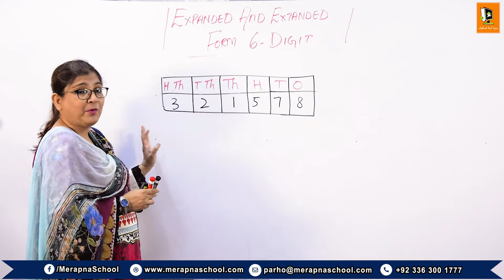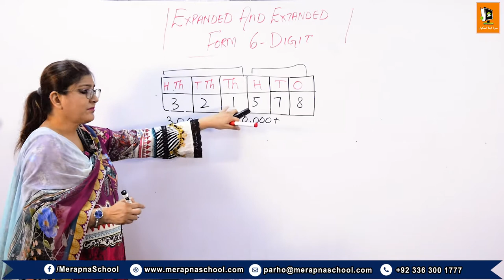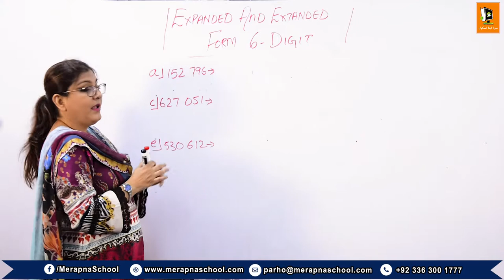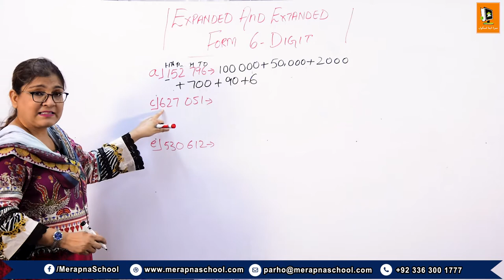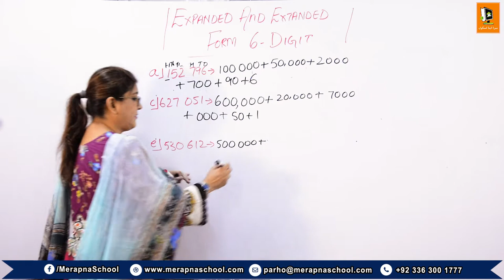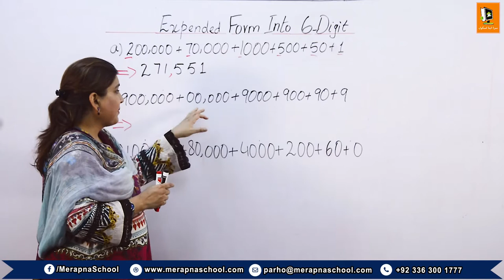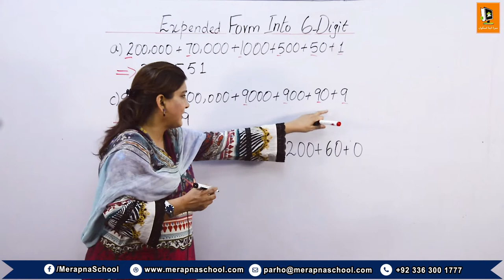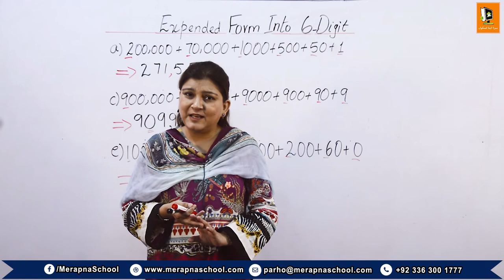1.7 | Expanded and Extended form in 6-digit number | III Mathematics| MerapnaSchool